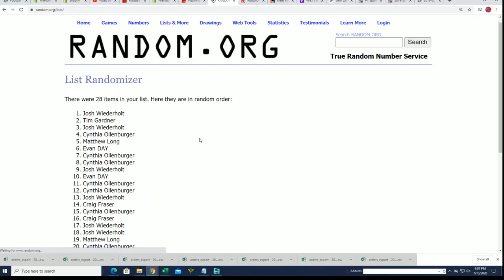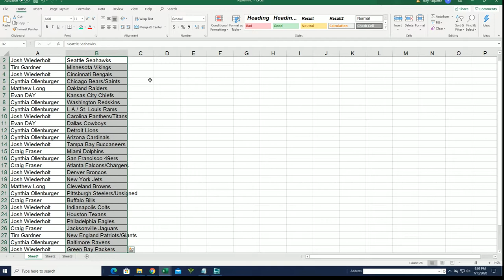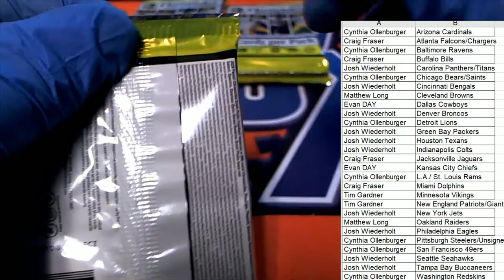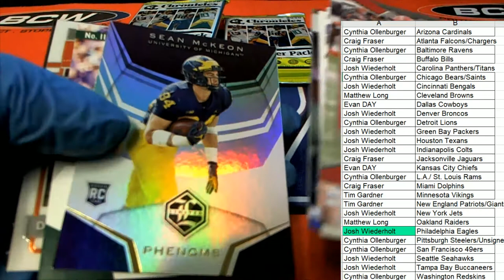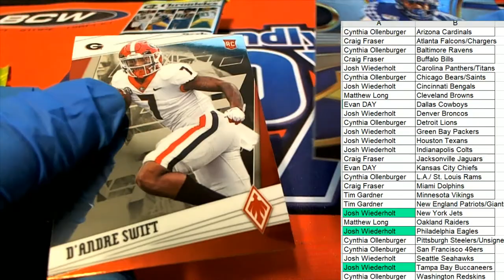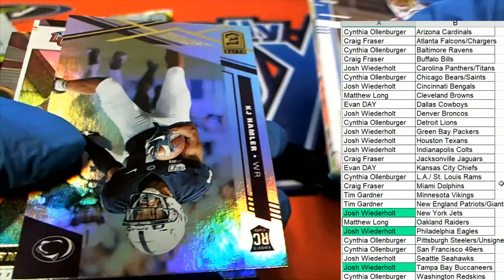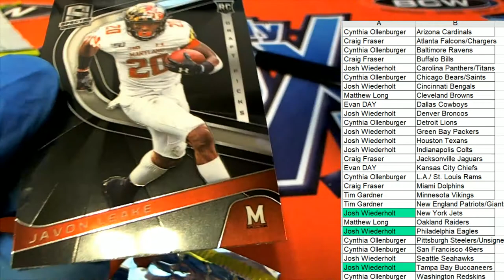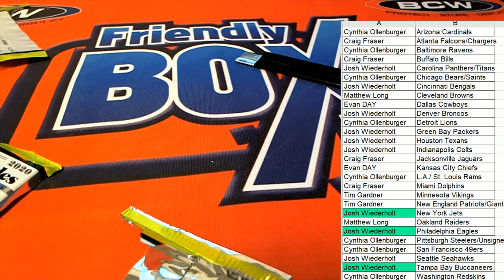2020 PANINI CHRONICLES DRAFT PICKS FOOTBALL ID 20CONDRFTFB114